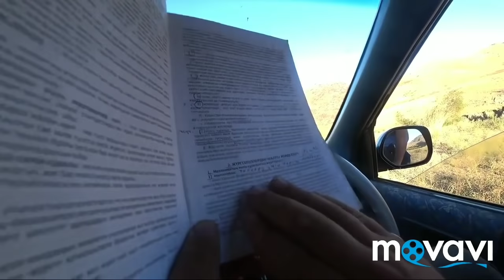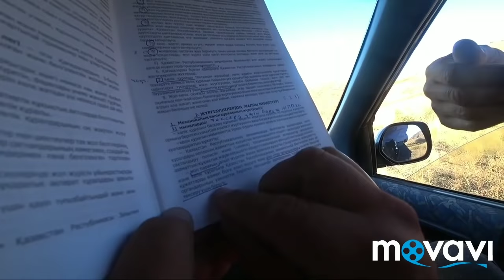Құжаттарыңды кө✩іңе тығып қой дейді және Құдай жазаңды берсін дейді КАПИТАН Данаев Руслан (H555KP).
себепсіз тоқтату ("ауру қалсада әдет қалмайды" деуші еді) КАПИТАН Руслан Данаев Қордай асу жолы, Алматыға қарай бағыт, 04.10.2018.

ҚР ның Жол туралы заңынан білімсіз полицей. Жол қозғалысы кітапшасы бойынша 1- бөлімнің 7- тармағына (бұдан әрі 1.7) сәйкес қызметін атқара алмайтын және 2.1.1 ге сәйкес құжат атауын білмейтін (заңнамада техпаспорт деген қазақшада орысшада заң атауы жоқ) НАШАР полицей бізге керек емес, ІІМ нің бұйрығын атқара алмайтын полицей керек емес, жолыңыз болсын сәттілік тілеймін деп тәкаппарлығынан (өз құзіретін асыра пайдаланатын) айта алмайтын ҚЫЗМЕТКЕР керек емес.

Осы бейнеролик құрметті жүргізушілер мен көрермендердің назарына, халық баға берсін...???!

ренжімеңіздер комментті өшіремін

1- ден балағаттау көп жазылып жатыр
2- кейбіреулер білімсіздігімен кемшіліктер сөйлеп жатыр

сол себептерден қшіруге тура келді?